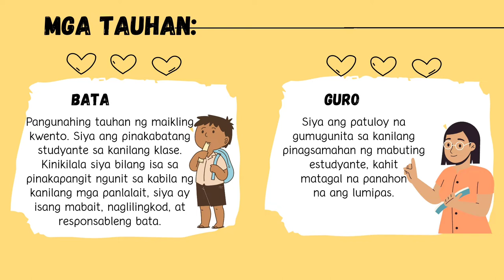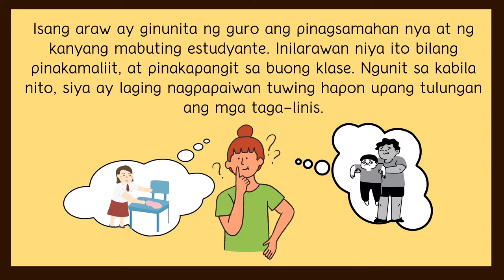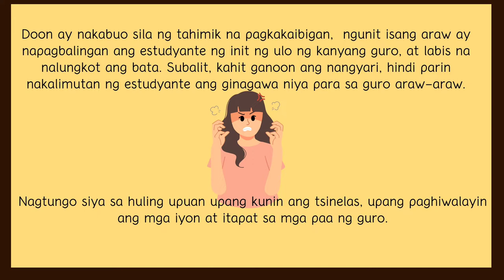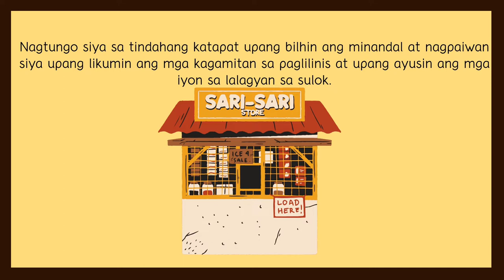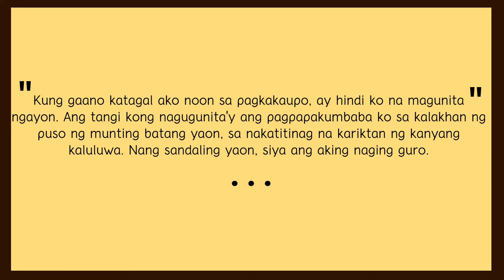ANG PAGLALAYAG SA PUSO NG ISANG BATA-MAIKLING KUWENTO